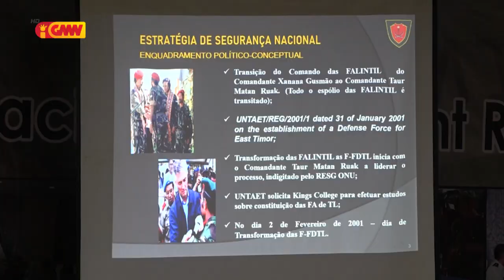Falur Rate Laek hahú moderniza estrutura F-FDTL